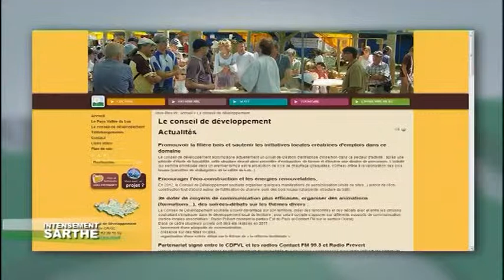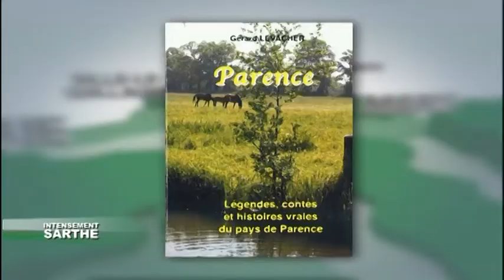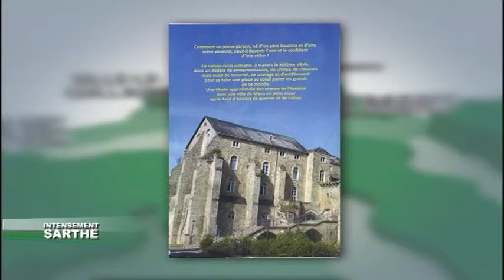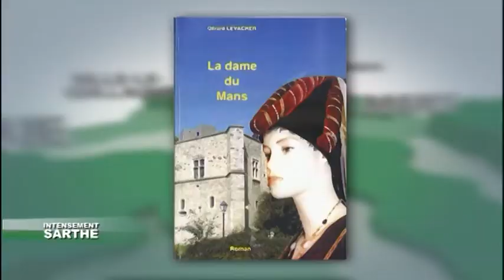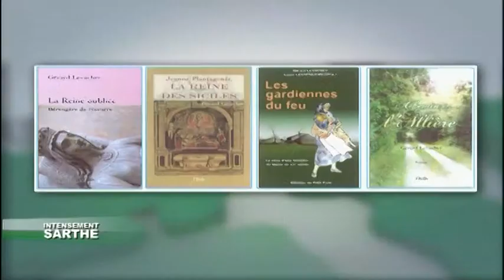Intensément Sarthe du 02/10/2014 - Partie 2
Sites webs/blogs, copiez cette vidéo avec le bouton "Intégrer" !